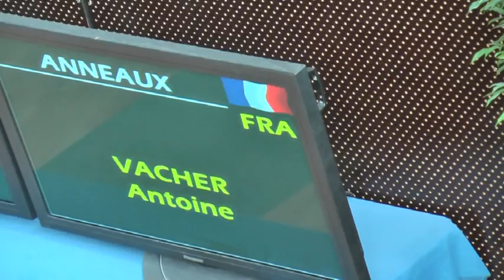Finale Championnat de France Gymnastique Artistique GAM Nationale B 14 ans Cognac 110513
Finale Championnat de France Individuel Gymnastique Artistique GAM Nationale B 14 ans.
Antoine ''Chick'' Vacher.
Cognac
Médaille d'or